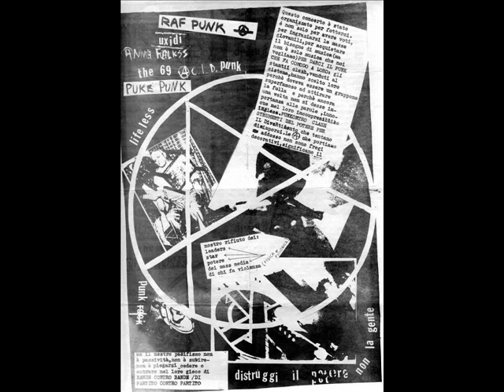Raf Punk - Contro la pace contro la guerra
Raf Punk